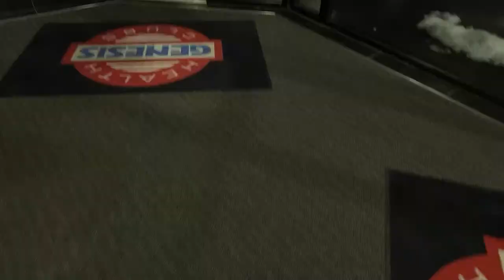Squats and Chill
On the agenda for today: Squats, squats, and more squats! We will be going over hip flexor and serratus anterior stretches as well. Chat is always open! I want to hear from you guys. I will also be taking recommendations for future streams/videos. See you soon!